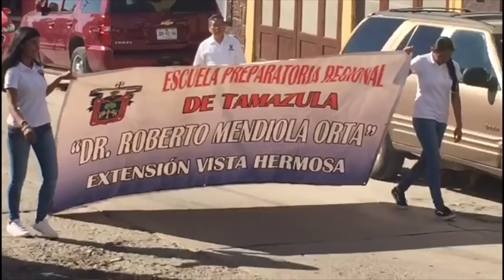DESFILE 20 DE NOVIEMBRE 2018